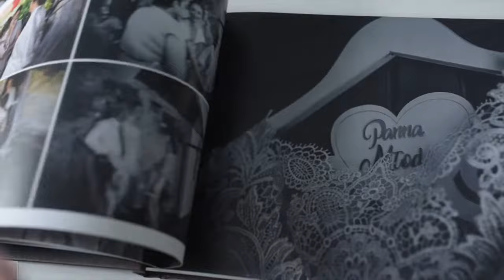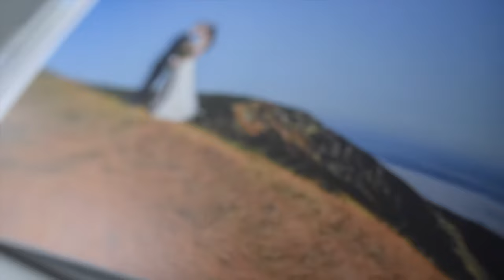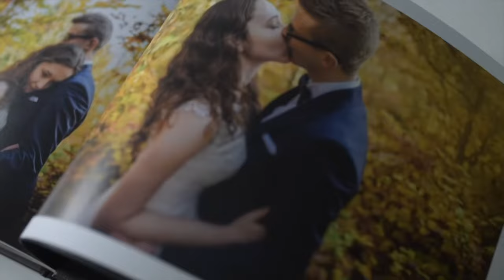Storybook - prezentacja- Marzena & Miłosz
Prezentacja wykonania albumu ślubnego